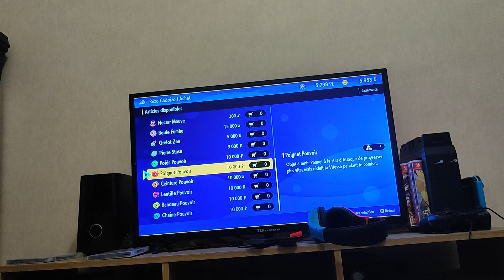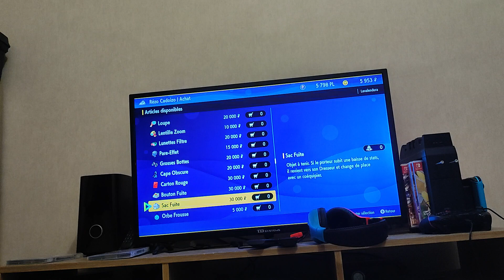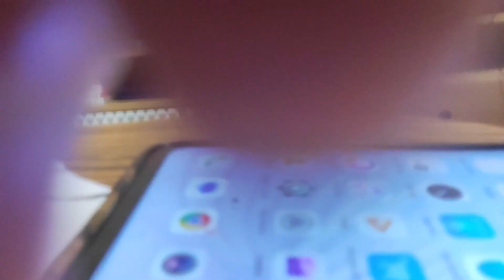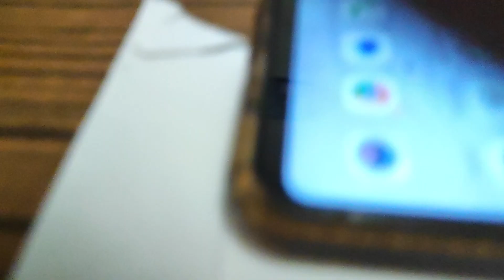astuce pour battre le raid sorti aujourd'hui a 1h du matin tortank 7 étoiles facilement en solo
Galame

nature : prudent
talent : incisif
objet : grelot coque

EV : monte les stats
 ( attaque , défense spécial , PV )

IV : entraînement ultime a frigao  (attaque , défense , défense spécial, vitesse , PV )

les attaques :
- danse lame
- feu enserceler
- vampi-poing
- lame sainte

niveau 100